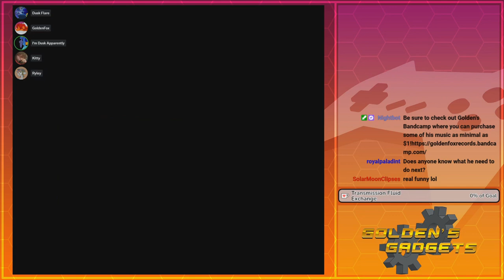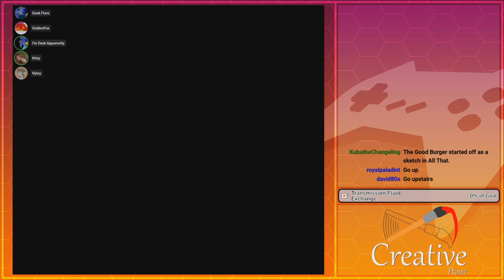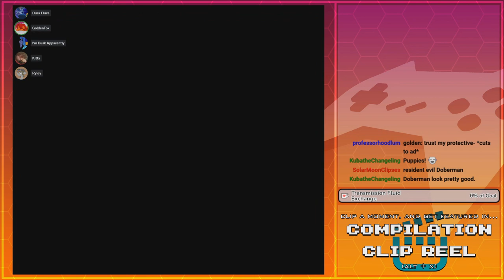@KittyHiPur's Phrasing | GoldenFox Plays Final Fantasy VI Pt. 14